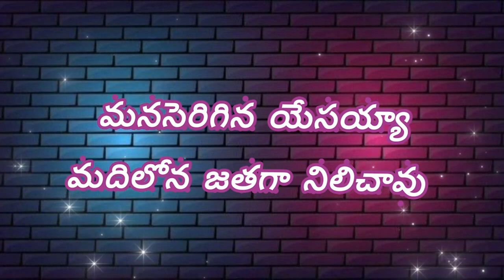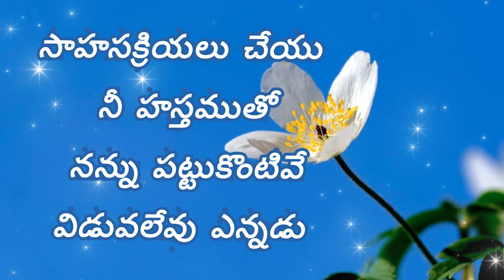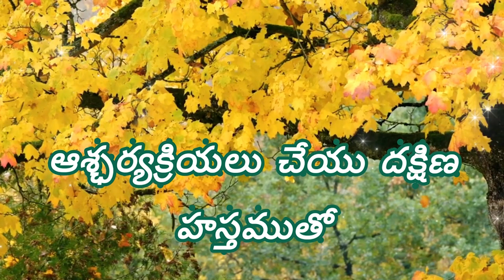20 01 2024 AKULLA GAARU అంశం : మన దేవుడు ఏమి ఎరిగినవాడు.